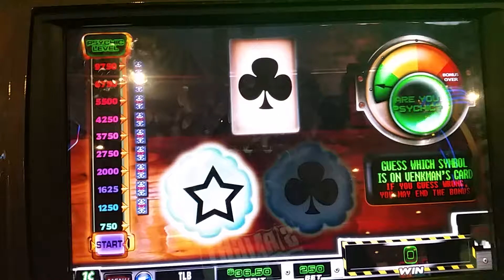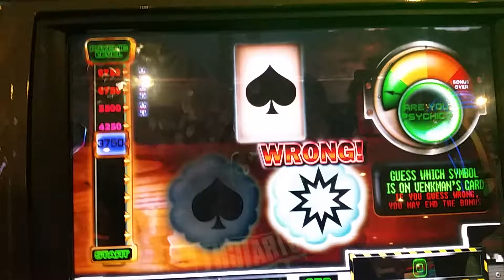Ghostbusters slot machine bonus round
MGM GRAND CASINO Las Vegas 9/13/16